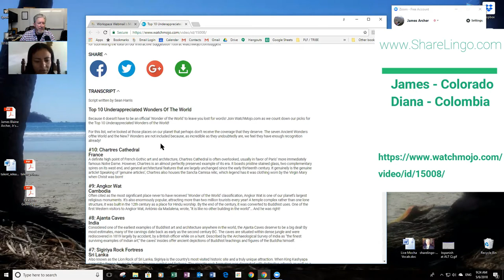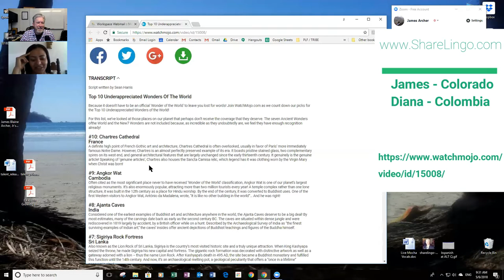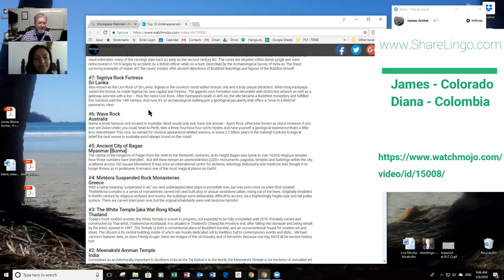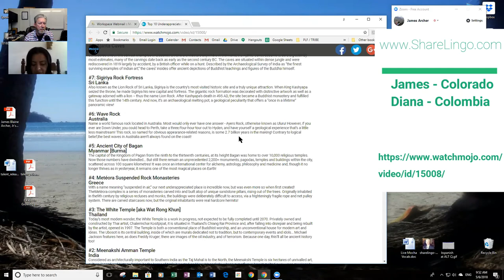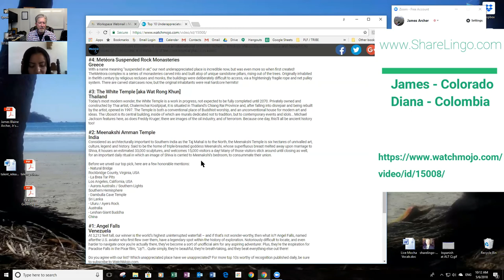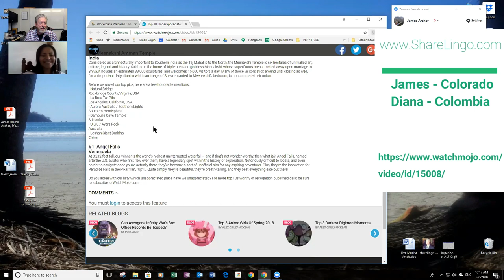10 maravillas del mundo - ShareLingo - Inglés lectura y pronunciación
El proyecto ShareLingo está conectando culturas a través del lenguaje: Diana vive en Medellín Colombia y está trabajando duro para aprender inglés. En su clase de inglés, se le asignó este video para mirar y estudiar. Pero el video va rápido Entonces, aquí, James de ShareLingo habla con Diana de Denver Colorado y la ayuda a leer y pronunciar las palabras usando esta tarea.

The ShareLingo Project is Connecting Cultures Through Language - Diana lives in Medellin Colombia and is working hard to learn English. In her English class,  she was assigned this video to watch and study. But the video goes fast.  So here, James from ShareLingo speaks with Diana from Denver Colorado and helps her read and pronounce the words using this assignment.